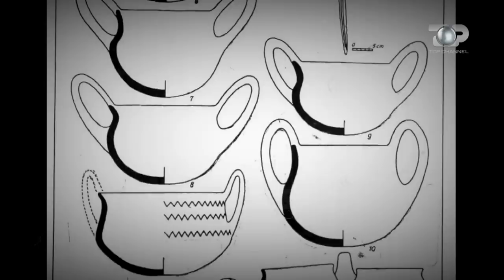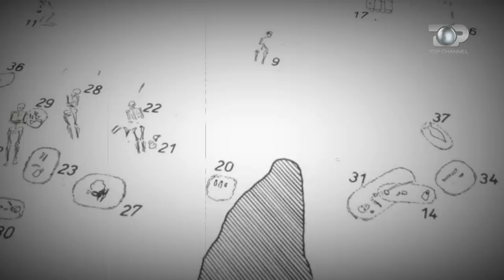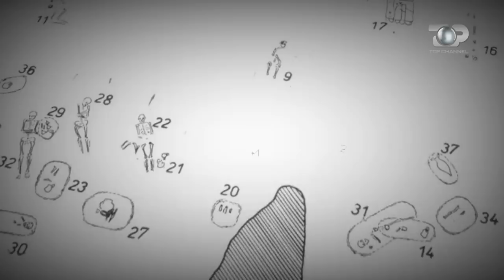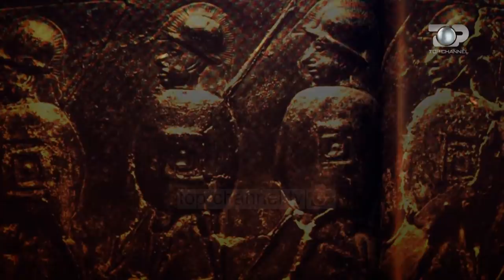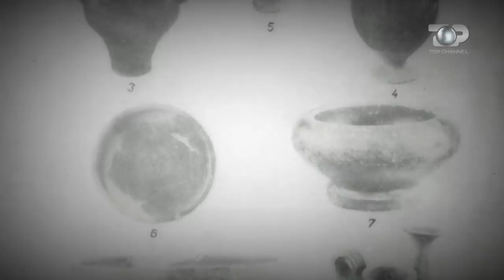Pasuria e rrallë e SHQIPTAREVE që kërkonin të huajt? - Gjurmë Shqiptare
Të dhënat janë fare të pakta . Gjurmë që pak janë gjurmuar…Objektet i perkasin nje zone ku kerkimet e fundit jane bere 44 vjet me pare… Madje ne ate kohe nje e dhene thelbesore nuk eshte zbuluar… Ende edhe sot dallohen gjymtyre te tjera… Perse italianet dhe austriaket bene kerkime ne kete zone ?